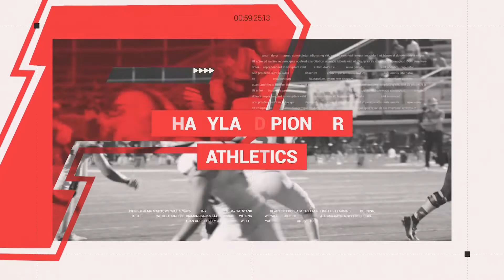Daily Diamondback 2022-2023